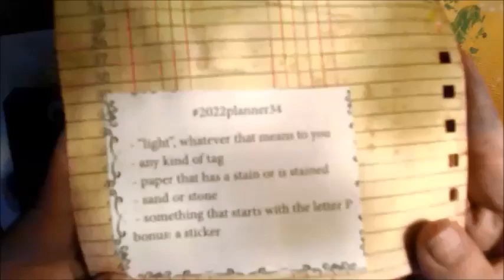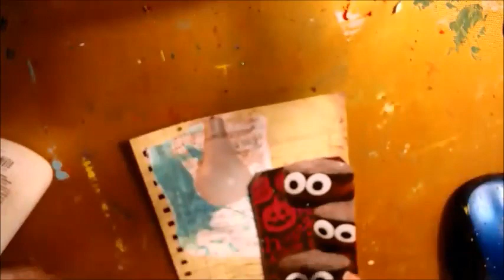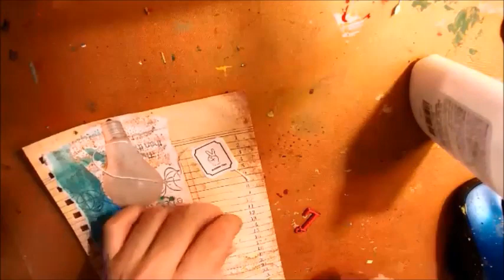Margarete Miller collage planner 2022 week 34